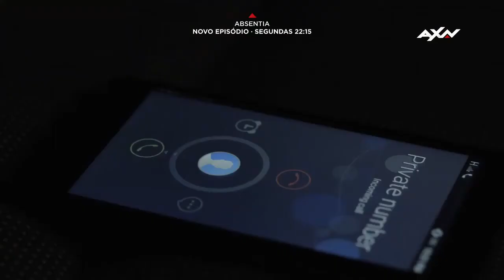Absentia 1.05 "Dig": Sneak peek [1] (legendado)